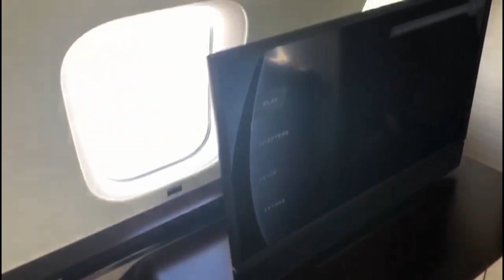Bombardier Global 7500. EBACE 2019. Деловая авиация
На авиационной выставке была представлена одна из новых моделей компании. Это  бизнес-джет Global 7500, который является самым дальнемагистральным воздушным судном в своем классе.